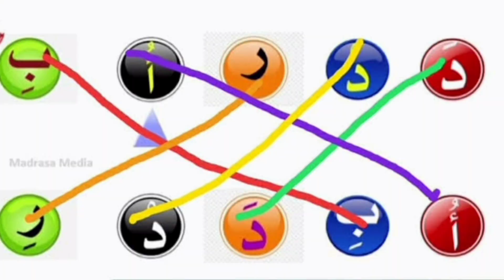സമസ്ത കേരള ഇസ്ലാം മത വിദ്യാഭ്യാസബോർഡ്(ചേളാരി) 1മുതൽ 12ക്ലാസ്സ്‌ വരെ (17-06-2021) online class link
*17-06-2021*